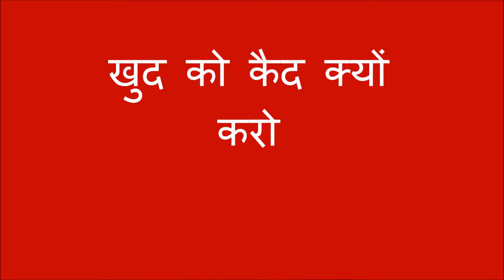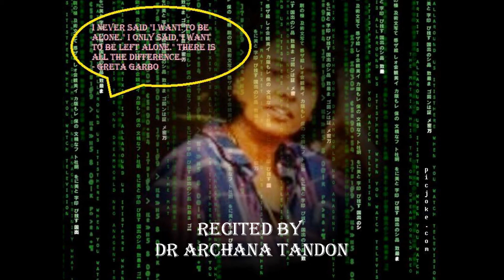खुद को कैद क्यों करो